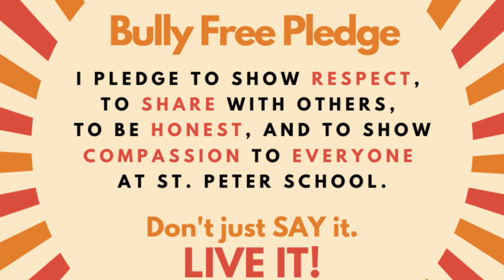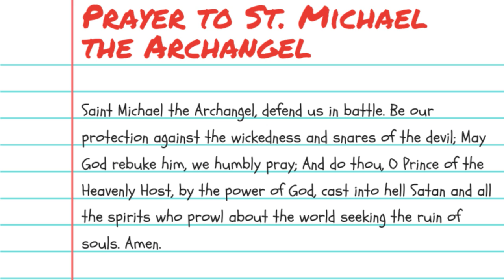SPS Saints News Network: Friday, January 31, 2020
- It's Backward Day!

- Pledge of Allegiance, Morning Prayer, Bully Free Pledge
- Server: Lexi Rodriguez
- Andrew with Sports, Vinny with Weather
- All School Mass Today at 1:30
- Friday Night Ski Club Tonight
- Sunday: 8th Grade Confirmation
- Monday: Young Rembrandts
- Happy Birthday: Ryan Gampfer